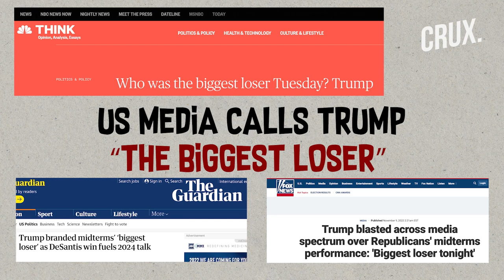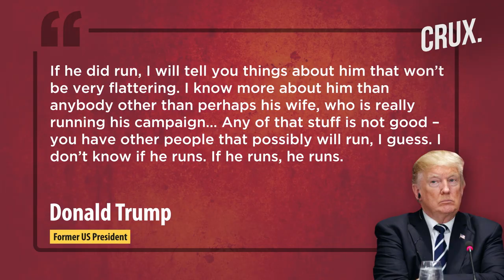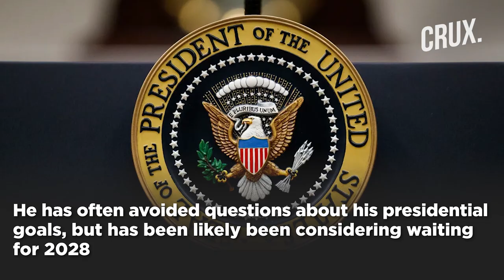Wife Melania or Republican Rival Ron DeSantis? Who’s Donald Trump Blaming For US Midterm Results?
Former President Donald Trump is highly disappointed after his midterm election endorsements did not result in Republican victories. Several of the candidates Trump endorsed in the pivotal US midterm elections have underperformed. A furious Trump has been lashing out at those he believes gave him bad advice, and the first on the list is his wife Melania Trump. Trump was likely betting that his Republican wins would serve as a launchpad for his 2024 presidential campaign. Trump is likely unhappy not just over the "resounding loss" of his endorsed candidates but also over the poll victory of Ron DeSantis.

0:00 - Introduction
0:47 - Why Donal Trump is "Furious"
2:10 - “trumped” by Desantis’ Florida Victory?
3:30 - Who is Desantis, the Man Threatening Trump’s 2024 Plans?

n18oc_world      n18oc_crux